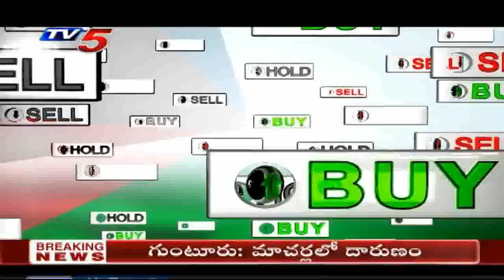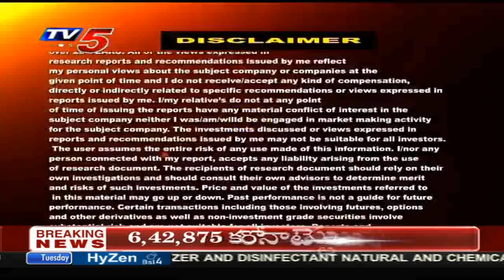11th August 2020 TV5 News Business Breakfast | TV5 Money